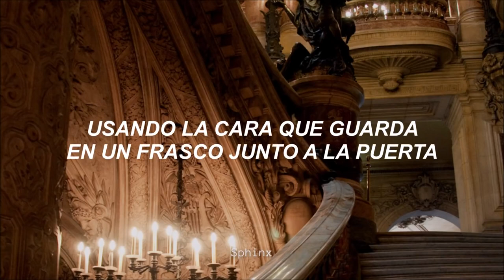Eleanor Rigby-Cody Fry